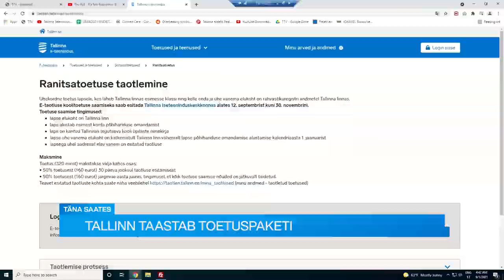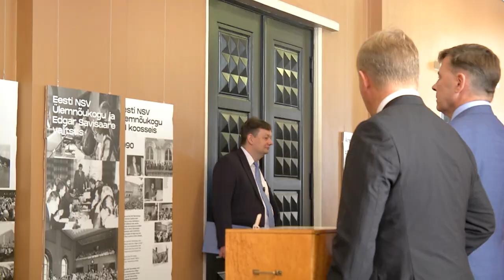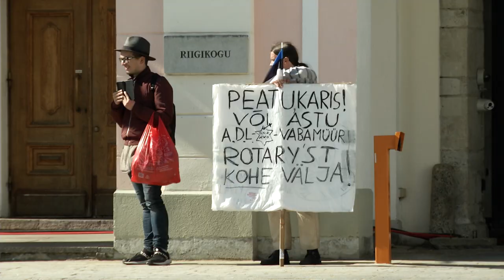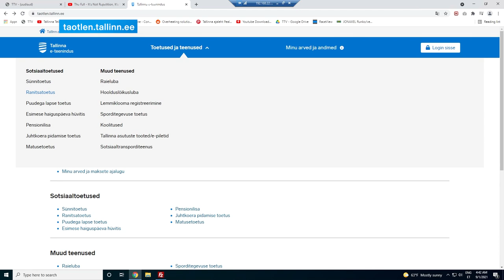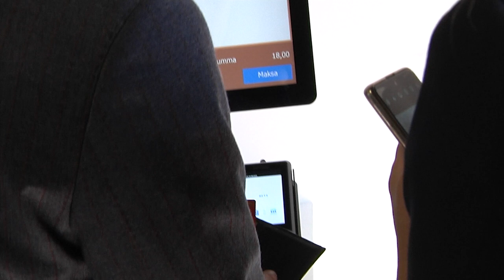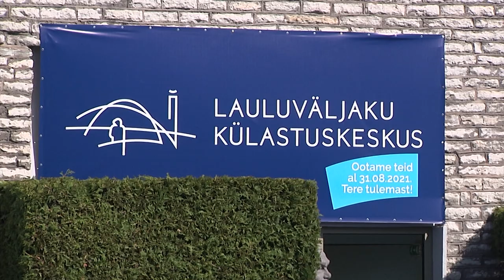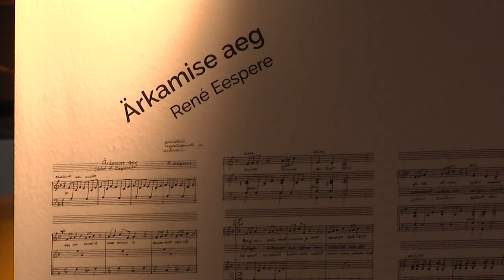31.08.2021 - Tallinna uudised